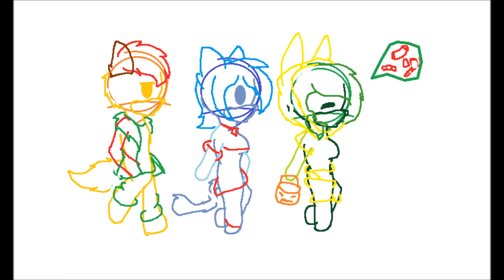a halloween spiecal llwip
just alil somethin and yes it's a special well right now it's wip it's alil something for reaching 23 subs thanks guys x3 this lill vid is for you guys but right now here is a peek